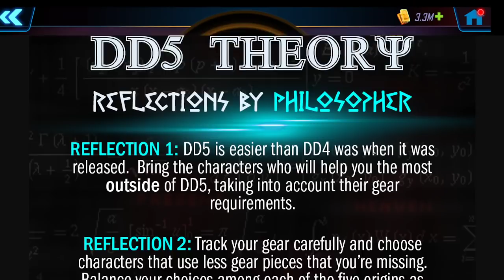Who Should You Bring to DD5? - Infographic and Discussion - Marvel Strike Force - MSF